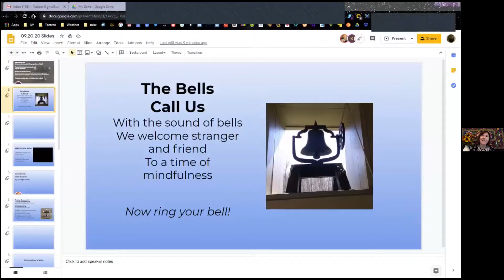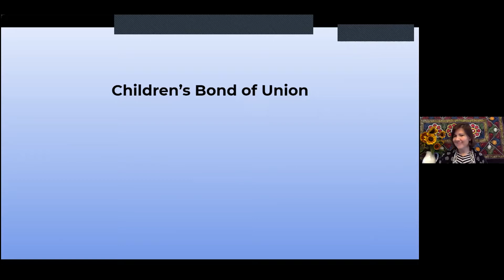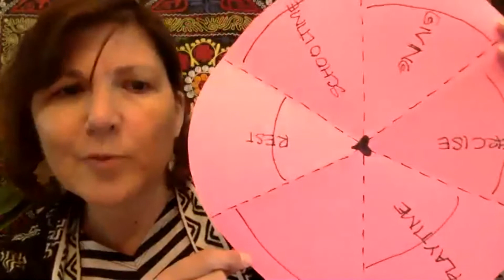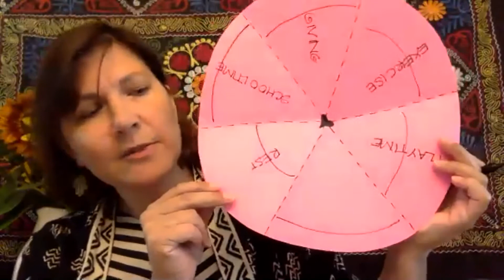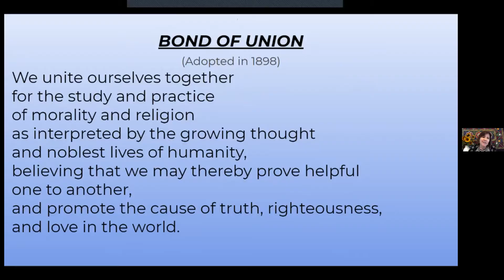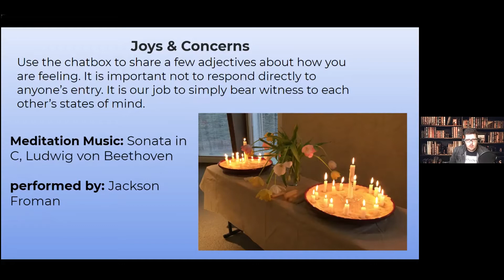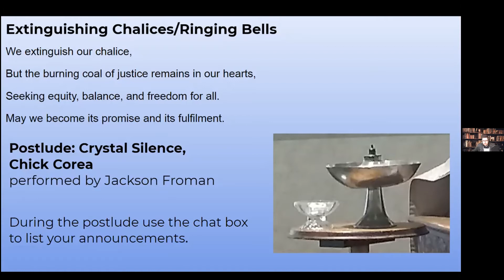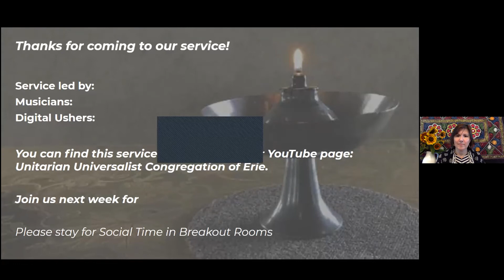UUCE Service, September 20, 2020 - International Day of Balance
International Day of Balance
Speaker:  Rev. Kristina Church
The autumn equinox, a time when day and night are of roughly equal duration on our planet, is a chance to take stock of our own lives and how we are balancing our commitments right now. Even during a pandemic, we need to find ways to create stability and harmony in our lives. The present moment is actually the perfect time to do this!